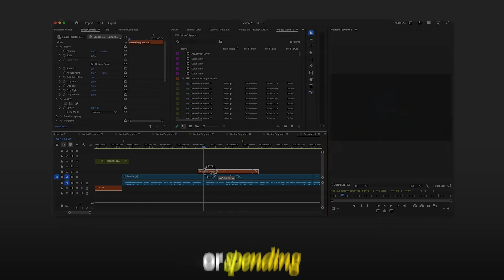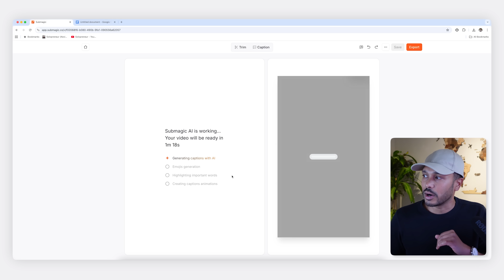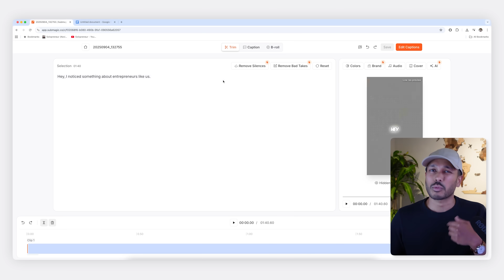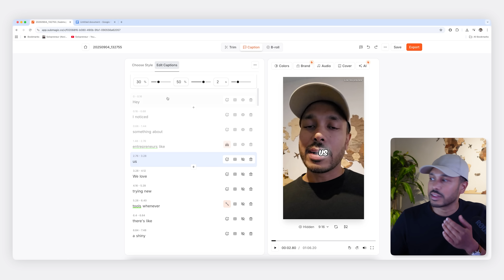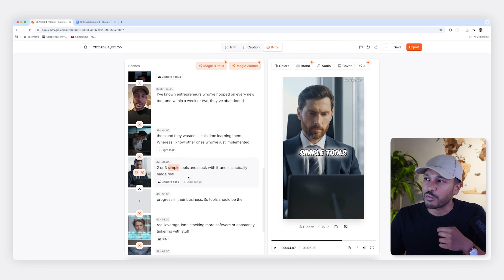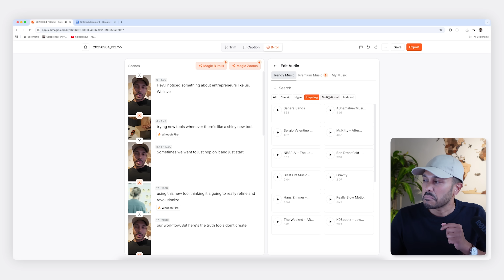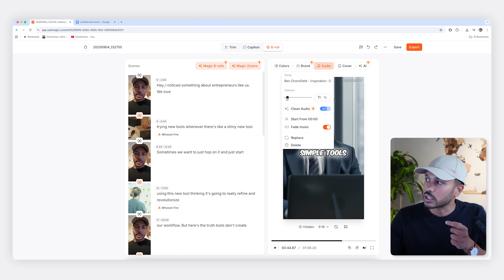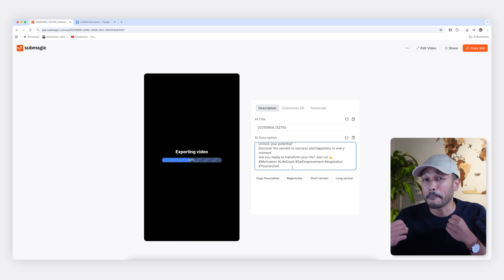This AI Editor Makes Viral Videos Consistently (Submagic Tutorial)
I’ll show you how to use an AI video editor that makes viral-ready videos consistently in just minutes.

Editing is the #1 reason most creators struggle to stay consistent. It takes too long, costs too much, and kills momentum. In this video, you’ll learn how to:

✅ Add captions, styles, and emojis automatically
✅ Remove filler words, silences, and bad takes in one click
✅ Instantly add B-roll, zooms, and transitions for higher retention
✅ Clean your audio and add background music without extra tools
✅ Export a polished video ready for YouTube, TikTok, or Reels

The secret to growth isn’t luck — it’s consistent, quality posting. With AI editing, you’ll finally have the speed and polish to keep showing up and let the algorithm do the rest.

⏱️ Timestamps

00:00 Why your videos flop
00:50 Get the AI Editor
01:03 Add Captions
02:03 Cut & Edit
03:03 Add Hook Title
03:34 Add b-roll & effects
05:02 Improve audio & Add Music
06:14 Example edit
06:37 Share video to social